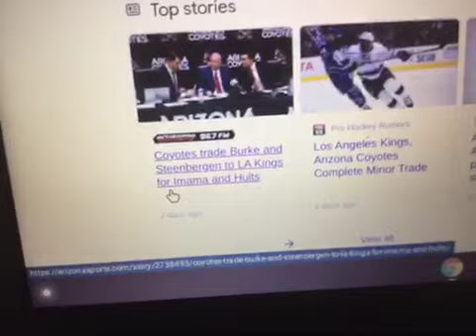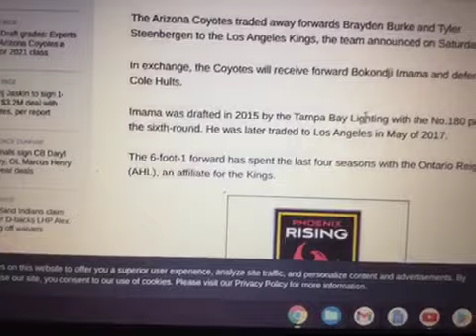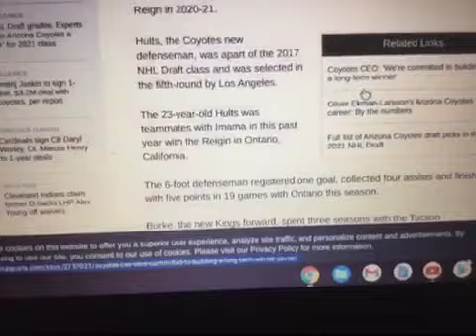All about the la kings trade